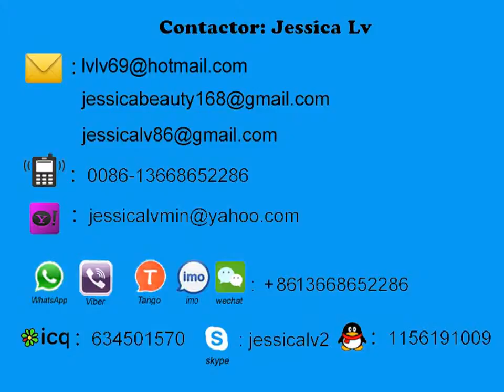paper pulp recycled molding machine jessica